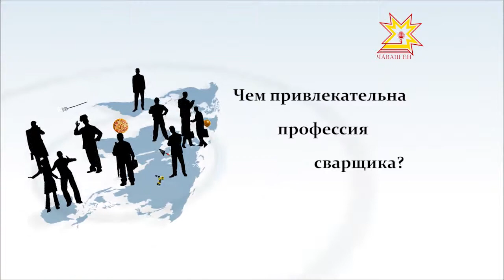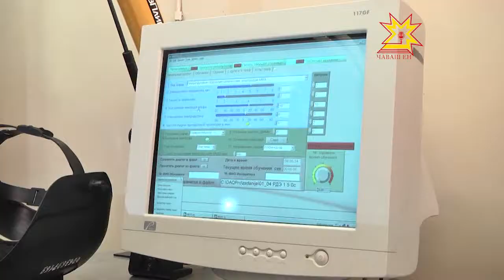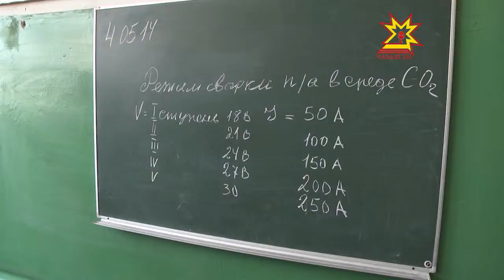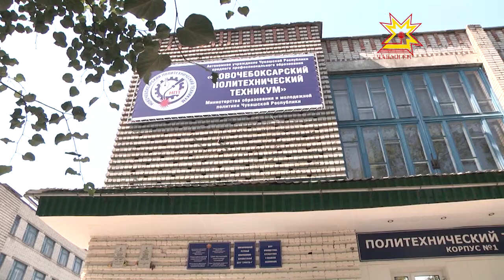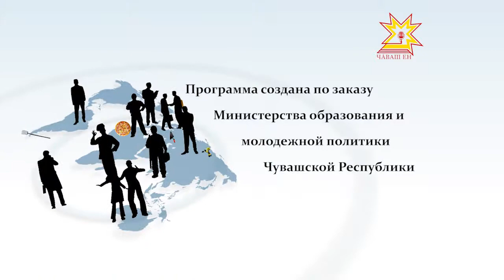Один день с профессионалом. Выпуск 23.07.2014